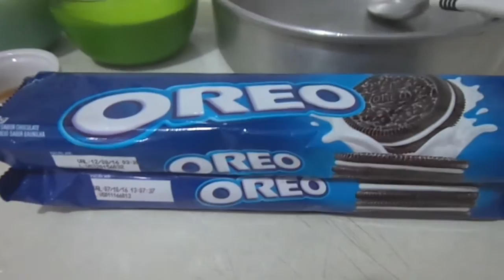Torta de Oreo | 7 º episódio